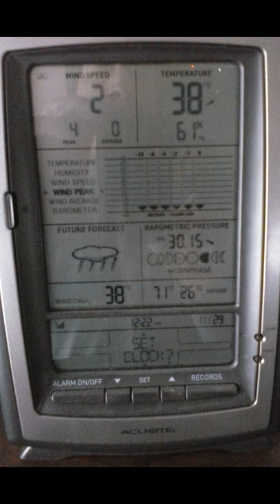Solar Furnace Slideshow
I built this solar heater for the garage a few years ago. The solar garage heater gets quite warm on sunny days.

I started buying solar panels in 2009. I wanted a solar system to cut the energy bills down. I ended up buying grid tie inverters. I connected the solar panels to the inverters and then into the outlet. It was a maintenance free solar system. When the refrigerator wasn't running the electric meter was going backwards with solar. I have two wind turbines working right now. One of the wind generators broke during a storm. The Blades and rotor were plastic. I think it broke at the rotor and I just might have another one. Then I will have three wind generators running green energy into the battery bank.

I'm thinking of making an off grid solar system for the house. This will help to prevent so much energy going back through the meter into the grid.